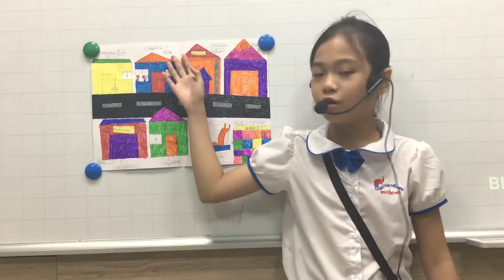CEC_Discover 1V_Mini Project Number 7_My Neighbourhood_Thuỳ Lâm